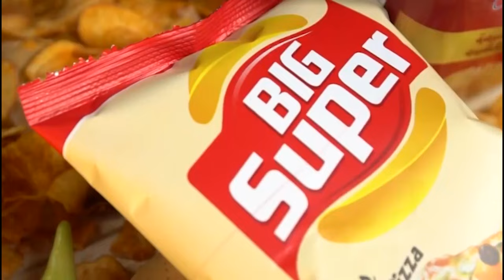شاهدوا ..هذا ما قاله مساعد مدرب نجم بن عكنون حدو مولاي بعد الهزيمة أمام مولودية الجزائر